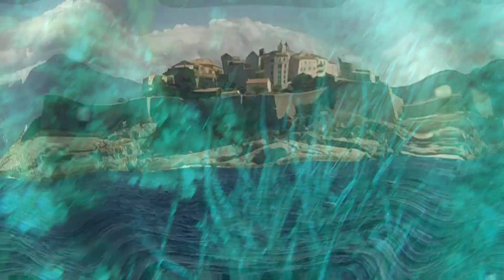Plongee Pointe de la Revellata Calvi Corse 17 Aout 2018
Merous poulpe sar barracuda denti castagnoles murene

centre de plongee Hippocampe- Calvi (Corse)

Diving Center Hippocampe - Calvi (Corse)